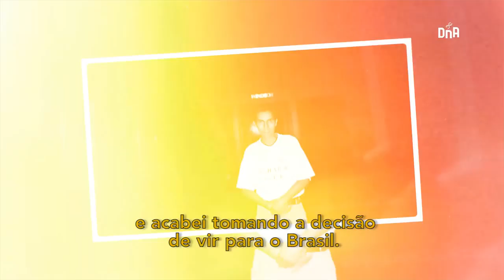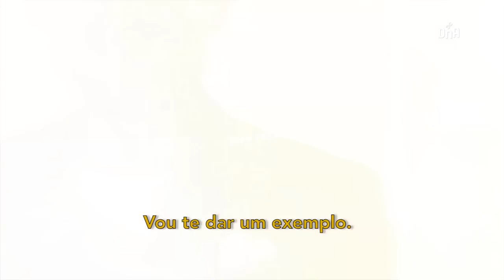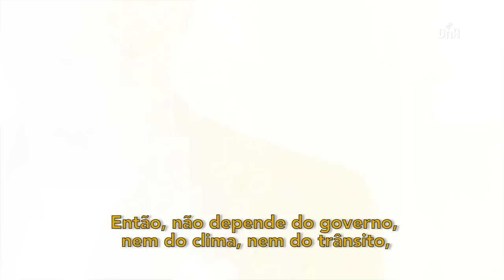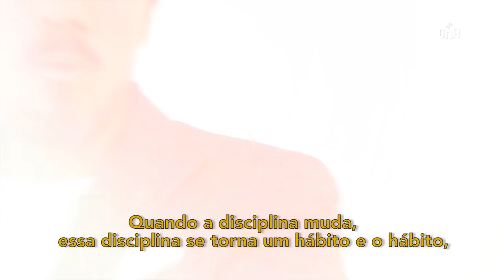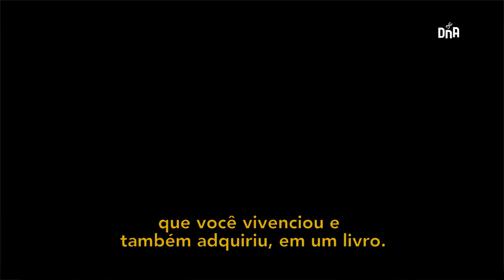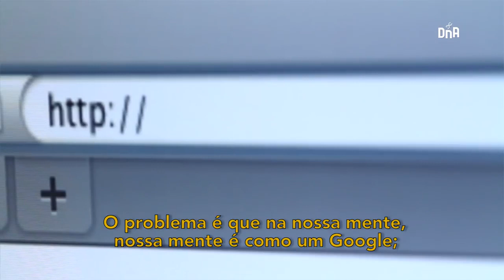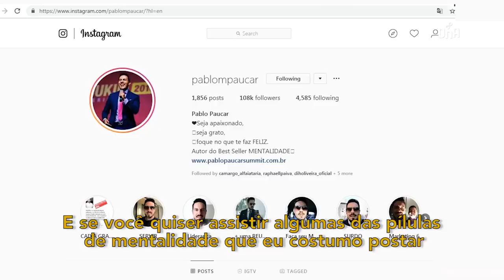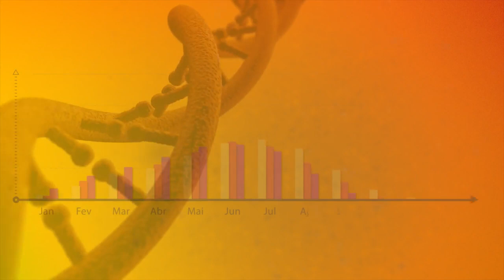24 DNA Empreendedor Entrevista com Pablo Paucar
Como treinar a sua mentalidade para ter sucesso nos negócios e na vida empreendedora? Veja a entrevista com o mentor de negócios Pablo Paucar, autor do livro "Mentalidade". O empreendedor traz dicas e reflexões para aqueles que pretendem alcançar sucesso, na vida profissional e pessoal.